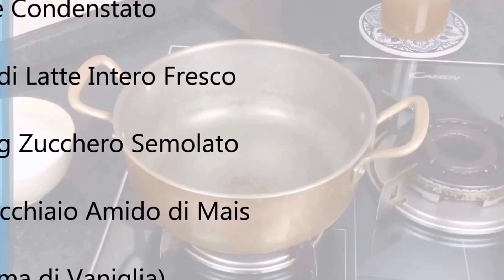Latte Condensato Fatto in Casa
Latte Condensato fatto in Casa: 3 ingredienti e un po' di pazienza per un concentrato Goloso da usare nelle torte, nel caffè...o per fare il Gelato Fatto in Casa senza Gelatiera (a Breve il Video)
PER DOSI E PROCEDIMENTO: